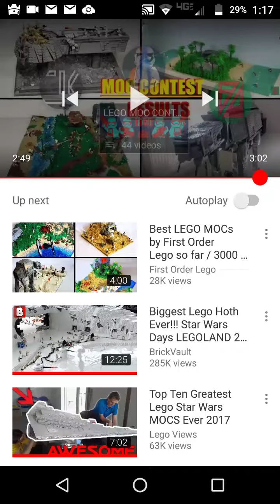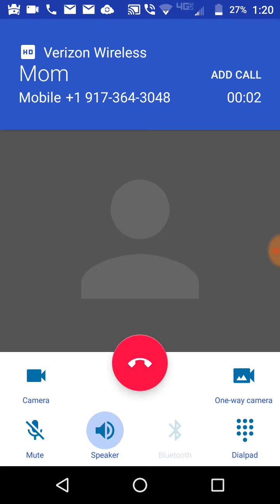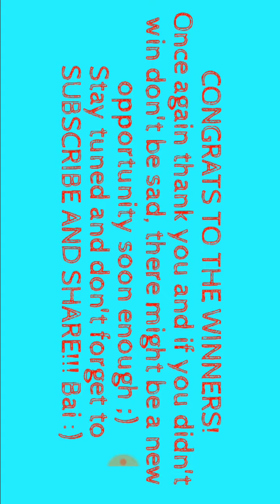Me singing along to the cringiest song ever